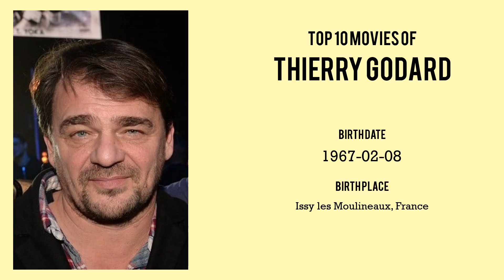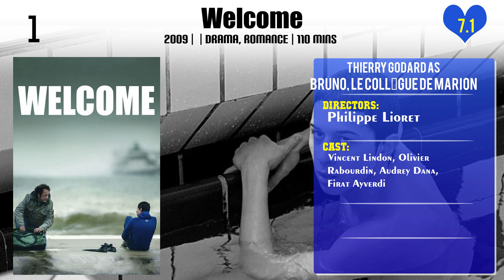Thierry Godard Top 10 Movies of Thierry Godard| Best 10 Movies of Thierry Godard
Top 10 Movies of Thierry Godard

Find the list of top 10 and best movies by Thierry Godard
1.Une mère en trop
2.A Fragile Bond
3.La disparition
4.Bastille Day
5.The Straight Line
6.Faux-semblants
7.The Best Is Yet to Come
8.Anything for Her
9.Opération Turquoise
10.Welcome

Please Comment down your favorite movie of Thierry Godard